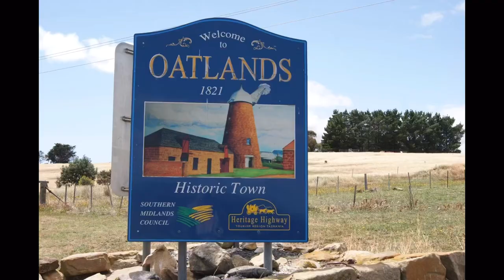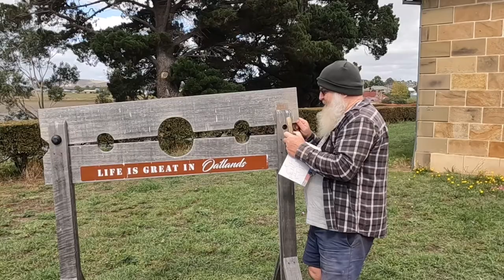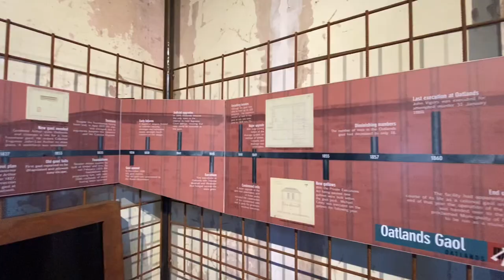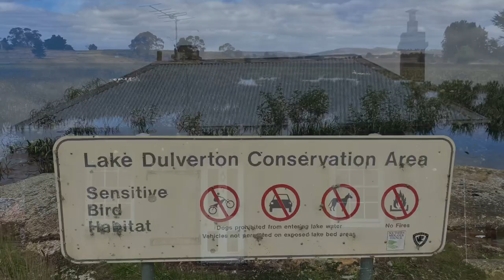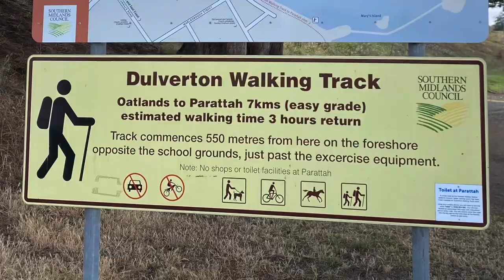Oatlands Tasmania, March 2022, Issue 36/22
We explore the town of Oatlands which has the largest collection of Georgian Architecture in Australia.